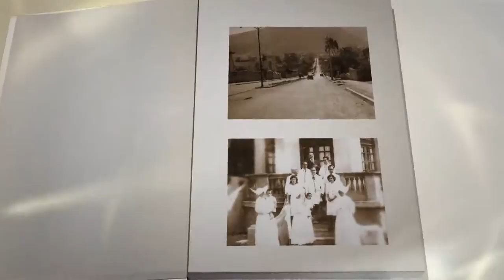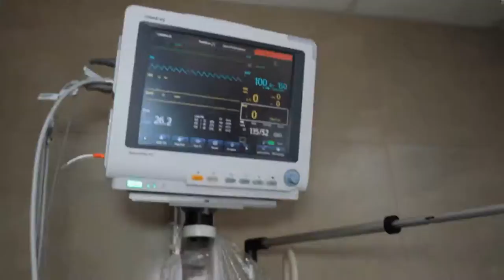Sexagésimo Sexto Aniversario